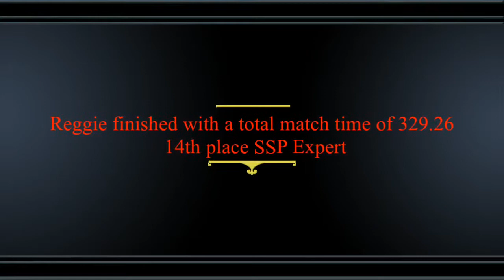2013 IDPA Carolina Cup - Reggie Garmon